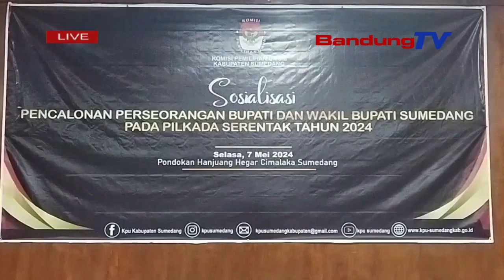KPU SUMEDANG GELAR SOSIALISASI TAHAPAN PENDAFTARAN JALUR PERSEORANGAN